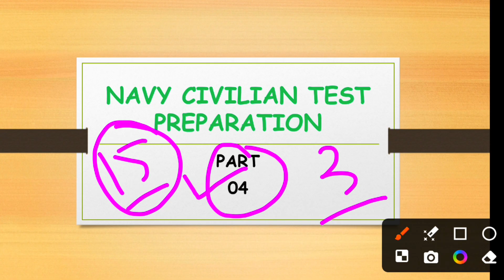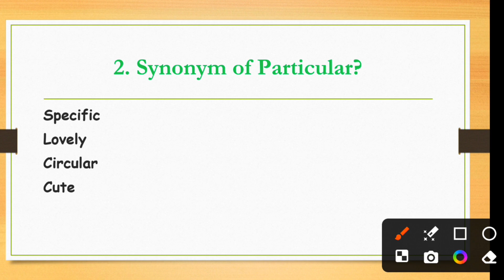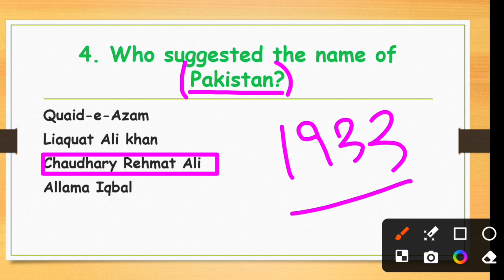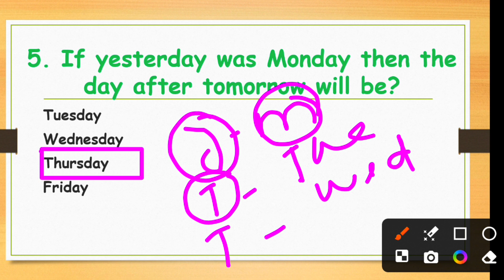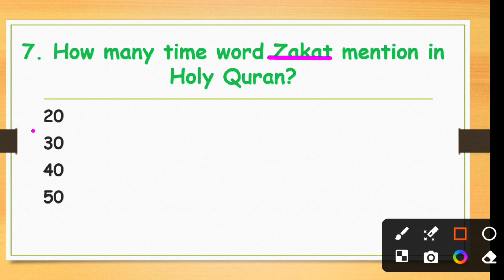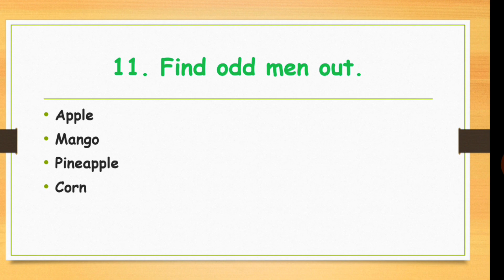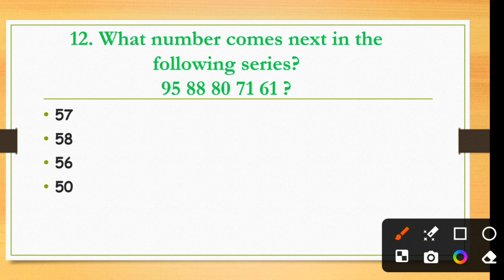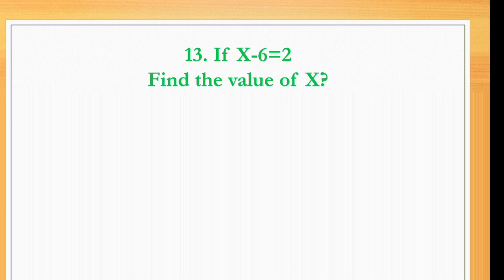Pakistan navy test preparation 2024|Pakistan navy civilian test preparation 2024|navytestpreparation